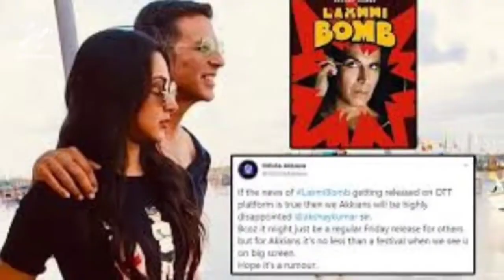Laxmmi Bomb Official Trailer | Laxmmi Bomb RELEASE Date | OTT vs Cinemas | 9th Nov |Diwali |Akshay K